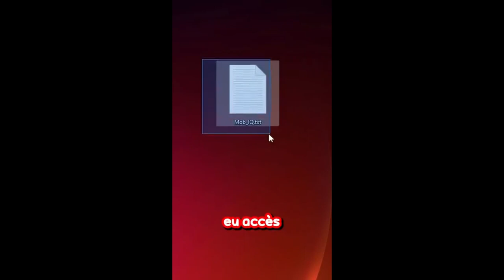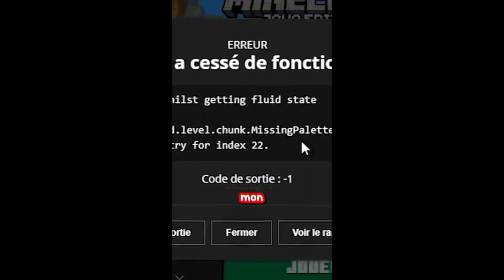compilation des short de lind